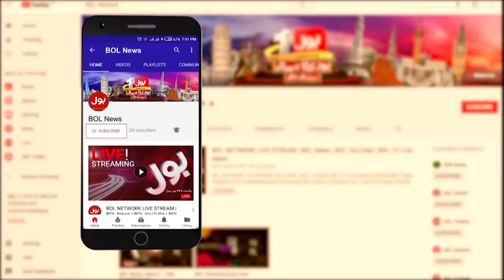Pakistan Weather Updates | BOL News Bulletin | 12:00 PM | 9 September 2021